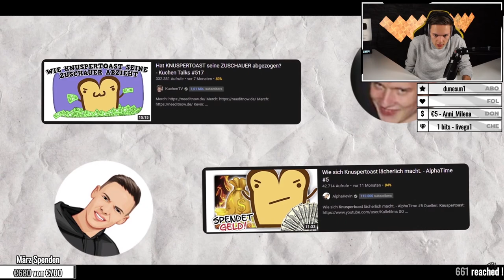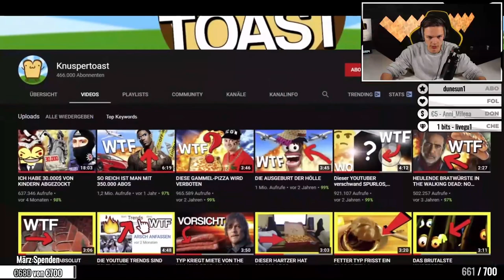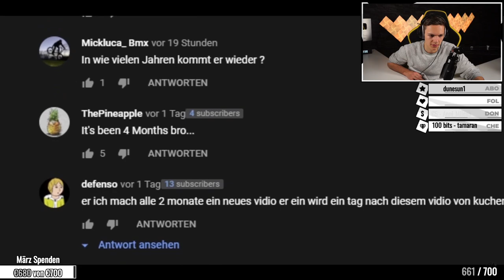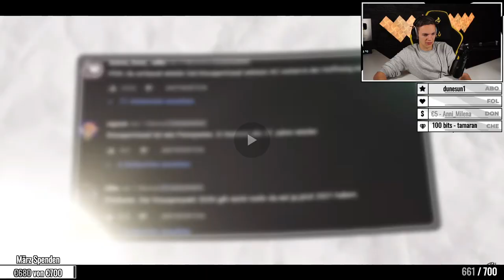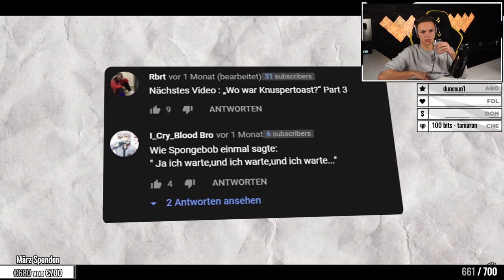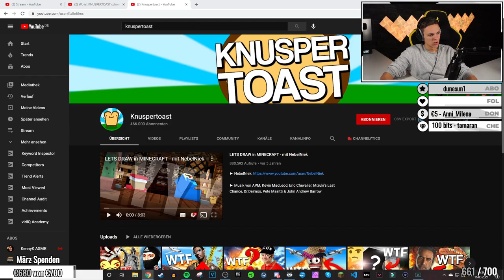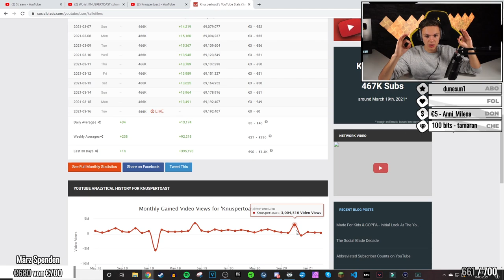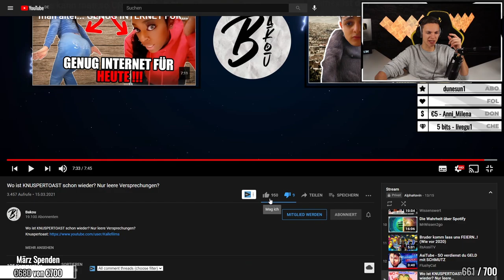Was ist mit KNUSPERTOAST los? | ALPHAKEVIN reagiert auf BAKOU